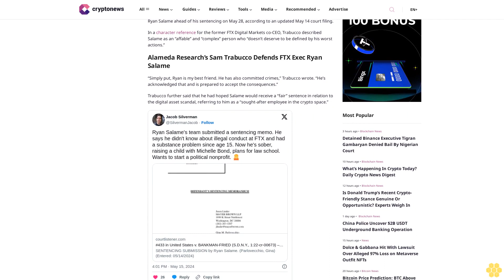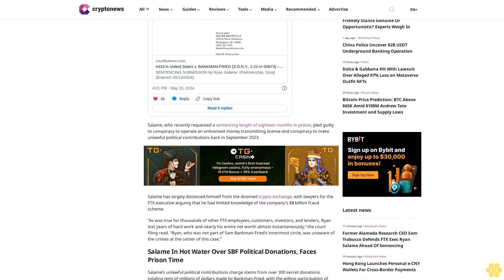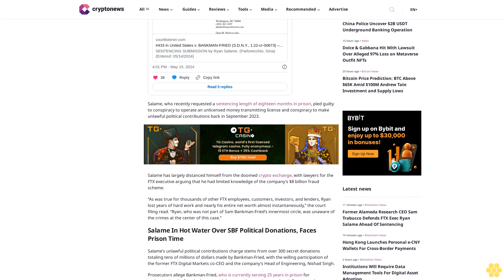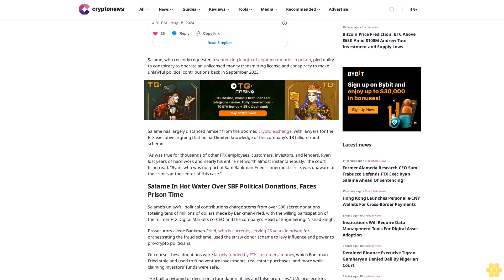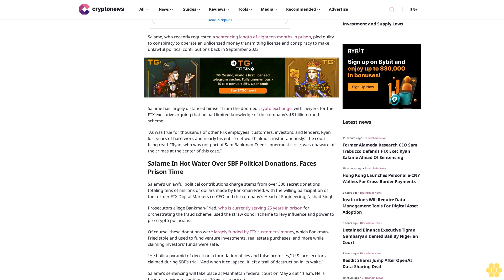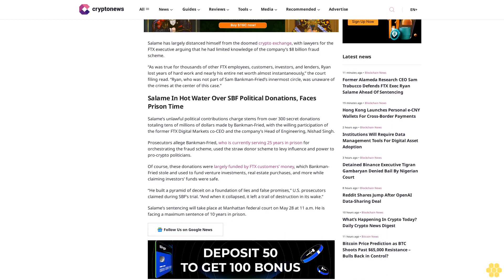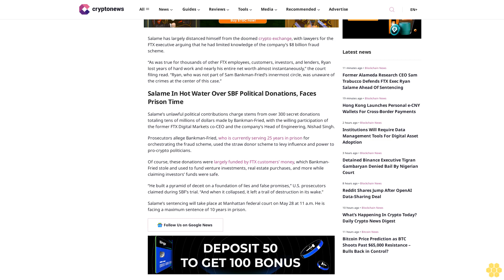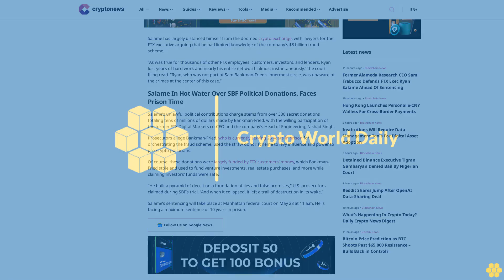Former Alameda Research CEO Sam Trabucco Defends FTX Exec Ryan Salame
Julia Smith

Sam Trabucco, the co-CEO of Alameda Research, has spoken out in support of FTX executive Ryan Salame ahead of his sentencing on May 28, according to an updated May 14 court filing.

In a character reference for the former FTX Digital Markets co-CEO, Trabucco described Salame as an “affable” and “complex” person who “doesn’t deserve to be defined by his worst actions.”

Alameda Research’s Sam Trabucco Defends FTX Exec Ryan Salame.

“Simply put, Ryan is my best friend. He has also committed crimes,” Trabucco wrote. “He’s acknowledged that and is prepared to accept the consequences.”

Trabucco further said that he had hoped Salame would receive a “fair” sentence in relation to the digital asset scandal, referring to him as a “sought-after employee in the crypto space.”

Salame, who recently requested a sentencing length of eighteen months in prison, pled guilty to conspiracy to operate an unlicensed money transmitting license and conspiracy to make unlawful political contributions back in September 2023.

Salame has largely distanced himself from the doomed crypto exchange, with lawyers for the FTX executive arguing that he had limited knowledge of the company’s $8 billion fraud scheme.

“As was true for thousands of other FTX employees, customers, investors, and lenders, Ryan lost years of hard work and nearly his entire net worth almost instantaneously,” the court filing read. “Ryan, who was not part of Sam Bankman-Fried’s innermost circle, was unaware of the crimes at the center of this case.”

Salame In Hot Water Over SBF Political Donations, Faces Prison Time.

Salame’s unlawful political contributions charge stems from over 300 secret donations totaling tens of millions of dollars made by Bankman-Fried, with the willing participation of the former FTX Digital Markets co-CEO and the company’s Head of Engineering, Nishad Singh.

Prosecutors allege Bankman-Fried, who is currently serving 25 years in prison for orchestrating the fraud scheme, used the straw donor scheme to levy influence and power to pro-crypto politicians.

Of course, these donations were largely funded by FTX customers’ money, which Bankman-Fried stole and used to fund venture investments, real estate purchases, and more while claiming...